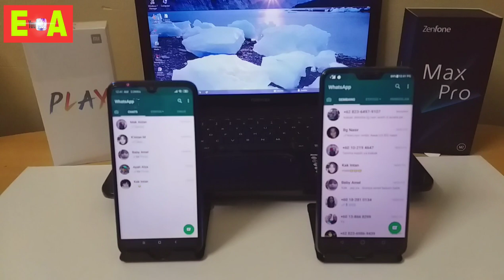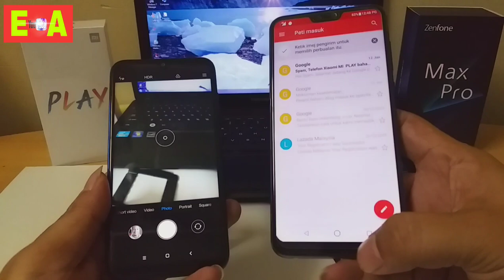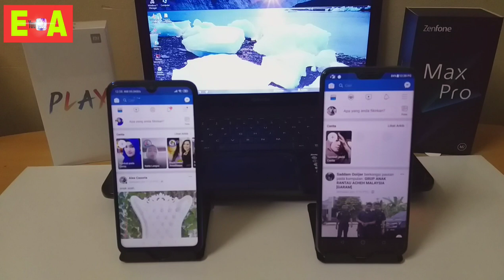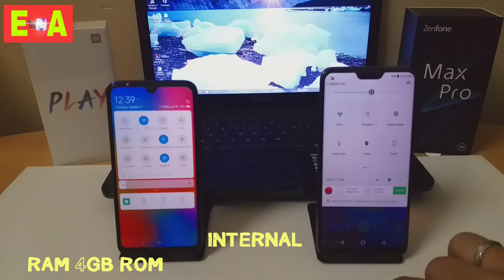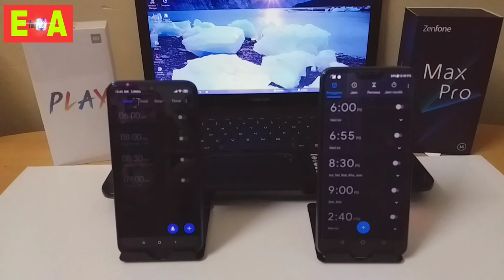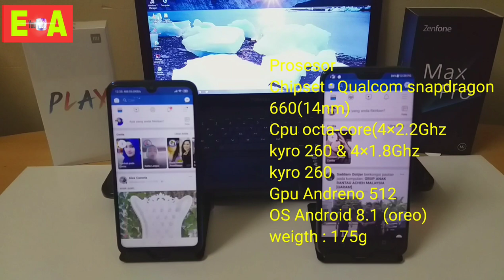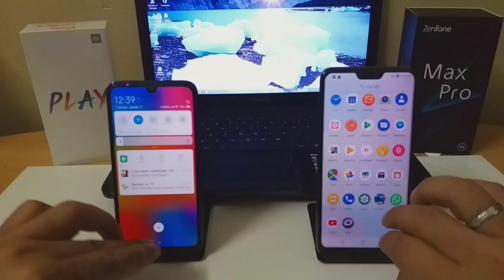XIAOMI MI PLAY COMPARE ASUS ZENFONE MAX PRO M2 ,MANA YANG LEBIH KECE DAN KUAT?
Halo guys,,,hari ini kita akan buat perbandingan dua smartphone Xiaomi mi play dan Asus zenfone max m2,menurut kalian mana yang lebih mantap??
Untuk lanjutan nya simak video ini sampai habis